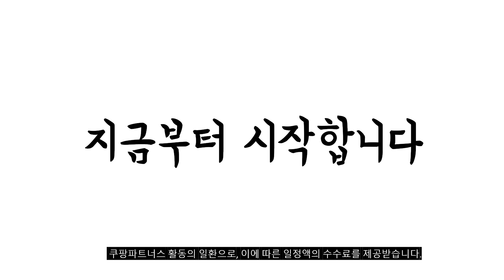2023년 아이패드114세대 판매 추천순위 BEST10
❤️❤️❤️ 아이패드114세대 구매 가격 평점 리뷰 정리해 봤어요! ❤️❤️❤️
[00:06]
10위. Apple 정품 2022 아이패드 프로 12.9 6세대 [1,560,250원]

[00:11]
9위. Apple 정품 2022 아이패드 프로 11 4세대 [1,614,050원]

[00:17]
8위. 아이패드 프로 4세대(2세대) 11인치 128GB 256GB WiFi/셀룰러 [850,000원]

[00:22]
7위. Apple 정품 2022 아이패드 프로 11 4세대 [1,399,660원]

[00:28]
6위. Apple 정품 2022 아이패드 프로 11 4세대 [1,614,050원]

[00:33]
5위. Apple 정품 2022 아이패드 프로 11 4세대 [1,370,860원]

[00:39]
4위. Apple 정품 2022 아이패드 프로 11 4세대 [1,300,800원]

[00:44]
3위. Apple 정품 2022 아이패드 프로 11 4세대 [1,169,000원]

[00:50]
2위. Apple 정품 2022 아이패드 프로 11 4세대 [1,315,000원]

[00:55]
1위. Apple 정품 2022 아이패드 프로 11 4세대 [1,154,660원]